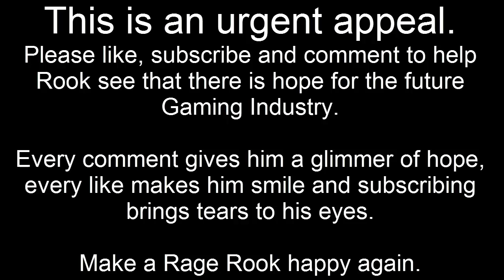Sunday Special | Rook and Magpie on the Gaming Industry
Rook rages about some of the same old FPS games, while Magpie looks at the positives of the future British Gaming.